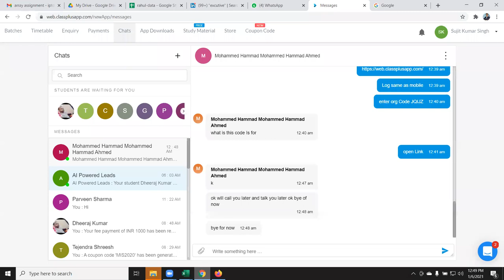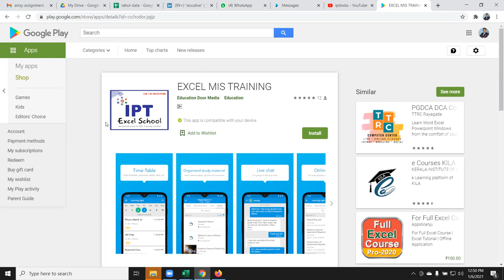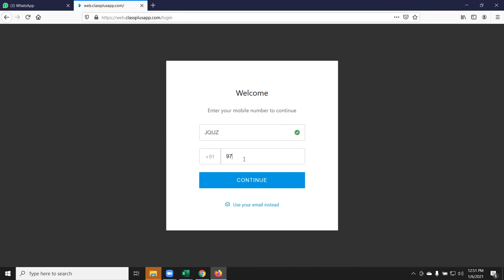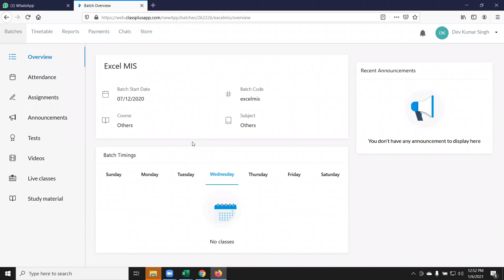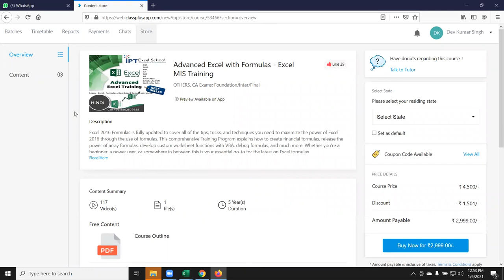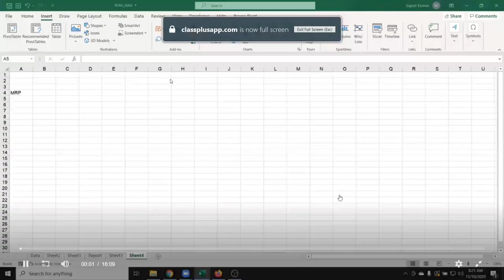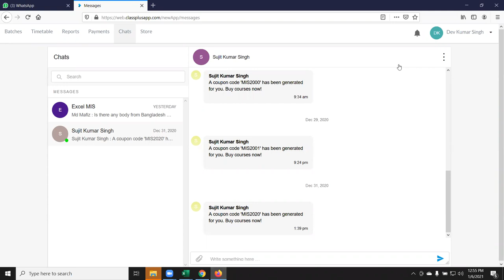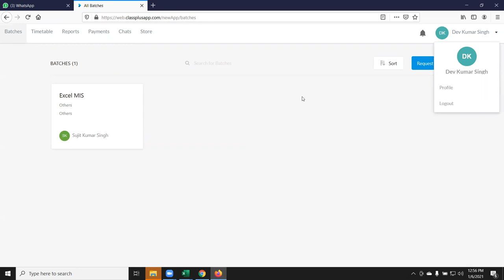How can use Mobile App on Google Chrome - Excel MIS Training App